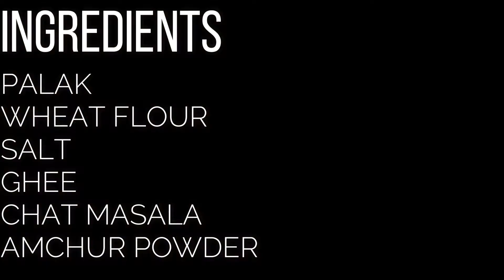PALAK PURI RECIPE|ऐसी पालक की पूरी एक बार बनाओगे तो रोज़ खाओगे|TIFFIN RECIPE|NO ONION GARLIC PURI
ऐसी पालक की पूरी एक बार बनोगे तो हर रोज़ ये ही खाओगे (बस ये एक मसाला डाल देना ) | Palak Puri/Poori
ऐसी पालक की पूरी एक बार बनोगे तो हर रोज़ ये ही खाओगे |गेंहू के आटे से बना ऐसा टेस्टी नाश्ता | TASTY